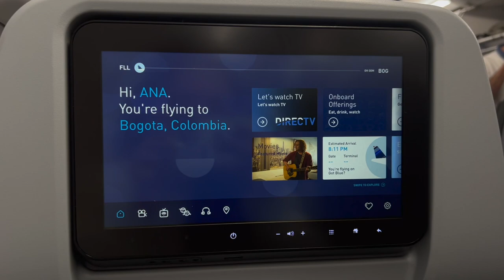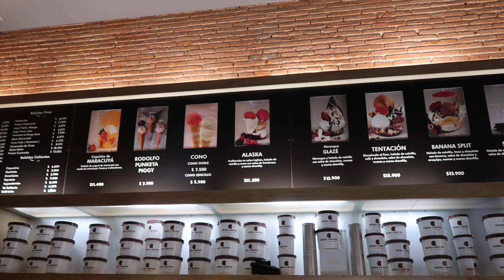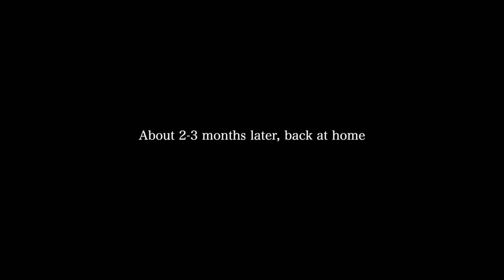COLOMBIA VLOG | Ana Cardenas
xxo, Ana

Jewelry brands Instagram:
Entrelazos: @entrelazosaccesorios
Ave Maria: @accesoriosavemaria